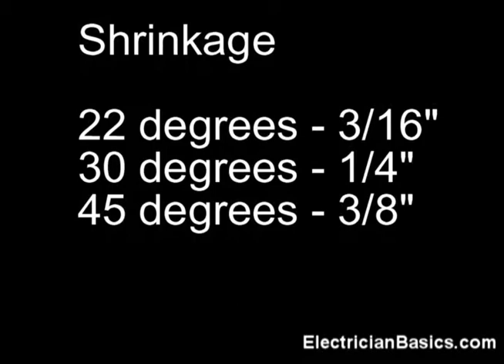How to Bend Conduit With a Hand Bender Calculating Shrinkage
This video series is designed to teach someone that has never even held a bender to properly bend conduit - electrical metallic tubing or EMT - with a hand bender.  When Bending Offsets and Saddles it is necessary to calculate shrinkage so your pipe fits properly into place.  Many electricians don't even attempt this because they say it's too hard. It's simple.